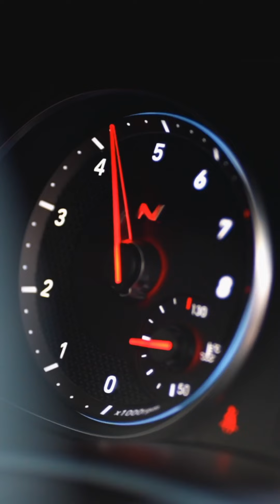Ćao 2023 👋🏼 Kratak osvrt na sve žestoke mašine! testosteeron #2023